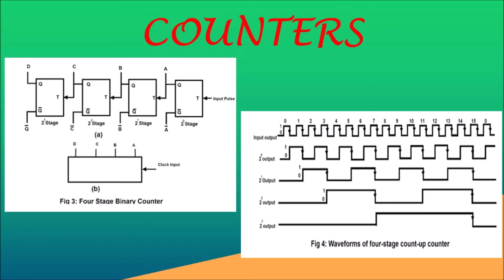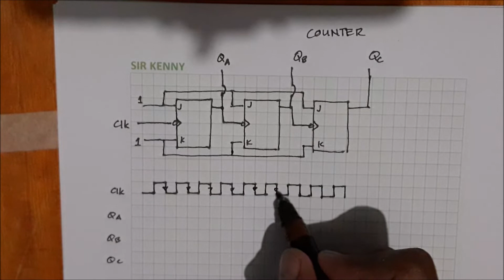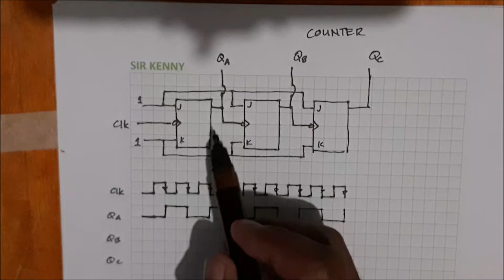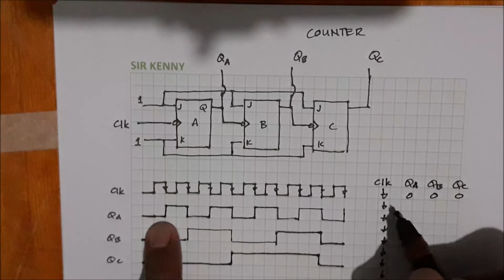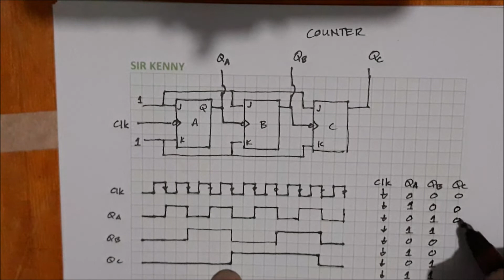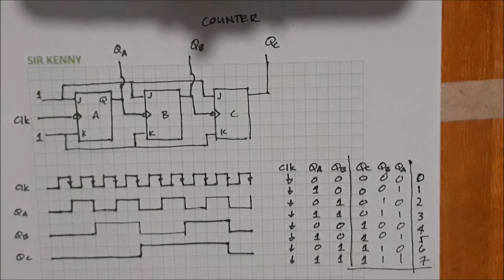Counter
Digital Counter Explained in TAGALOG